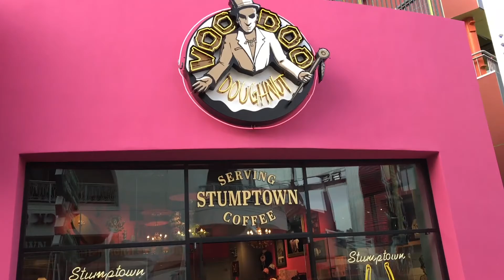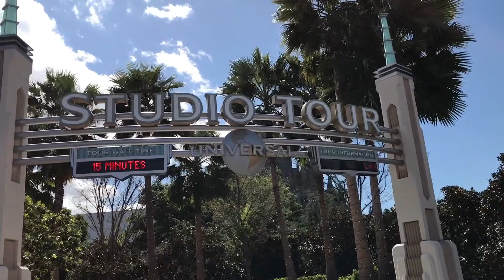The Universal Studios Hollywood Vlog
We spent a full day traveling to Los Angeles and Hollywood to  enjoy Universal Studios of Hollywood with Olivia and Brisa!

Intro/Outro
Aqueduct by Evan Schaeffer